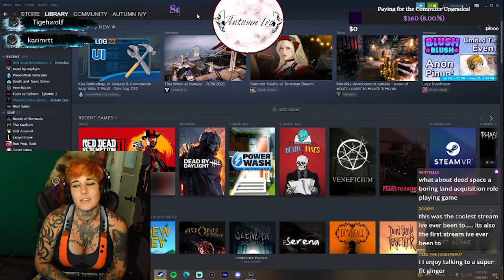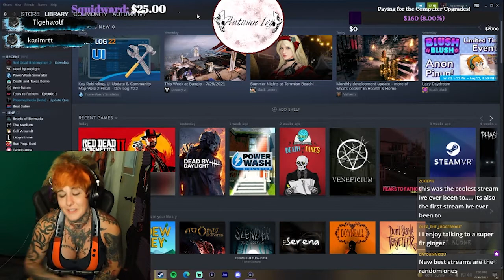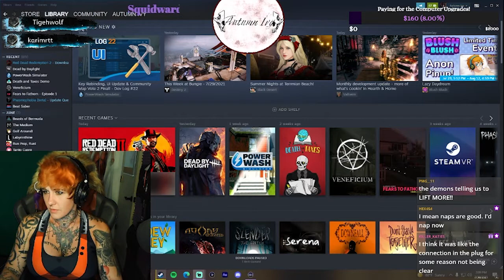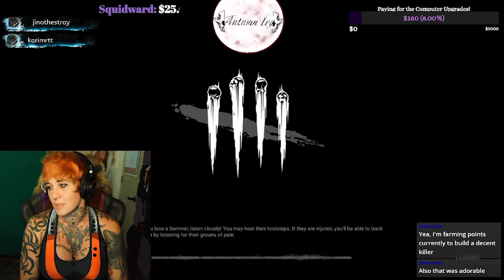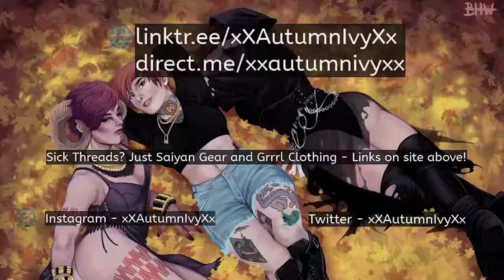[xXAutumnIvyXx] Just Chatting + Dead by Daylight | Stream VOD | 7/30/2021 - Part 2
Autumn Ivy chats with her community, then plays a bit of Dead by Daylight!

 FIND ME AT:
► LINKS FOR SOCIALS GEAR AND MORE!